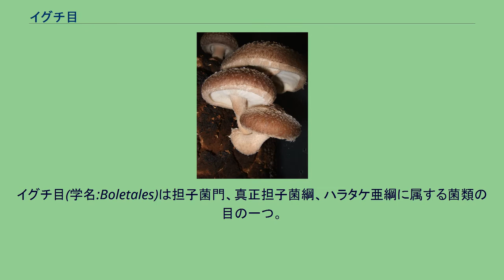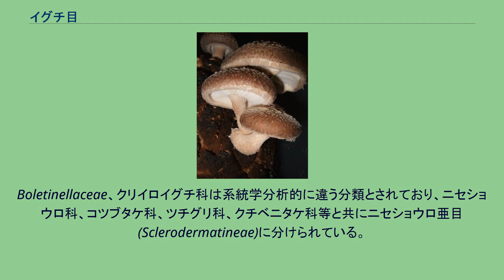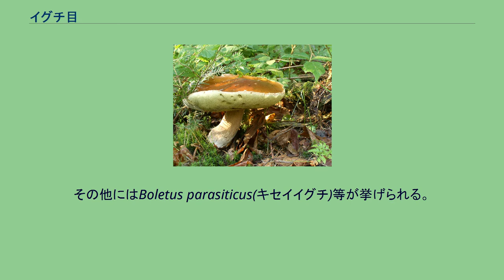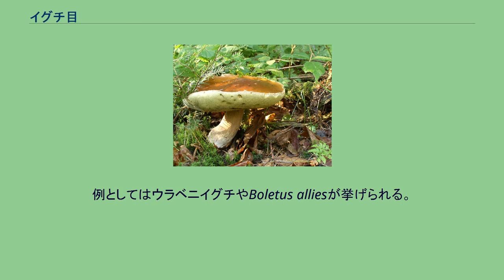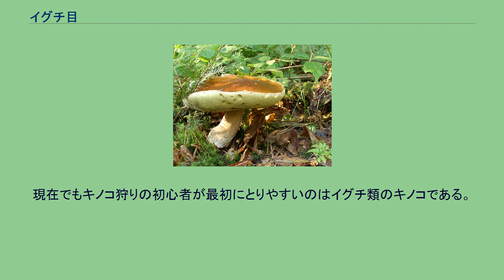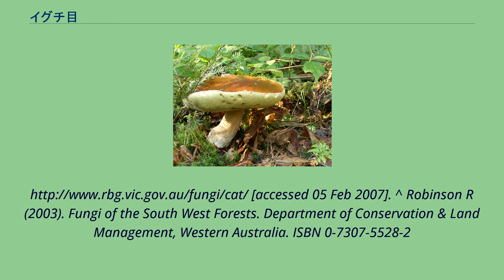イグチ目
イグチ目(学名:Boletales)は担子菌門、真正担子菌綱、ハラタケ亜綱に属する菌類の目の一つ。
様々な外観を持った子実体を作る、多くの種を含んでいる。
イグチ類はその中でももっとも良く知られたものであり、近年までこの目にはイグチ類以外のものを含まないと考えられていた。
現在ではハラタケ類や腹菌類、その他の明確に異なる外見のキノコがここに含まれることがわかっている。
イグチ目はイグチ類をまとめたイグチ科の上位分類に作られた分類群であった。
しかしながら微細形態学や分子系統的な証拠に基づいた近年の研究で、イグチ類以外の多くの種がこの群に当てはまることがわかってきた。
この群には幾つかの襞を持つキノコも含まれており、オウギタケ科、ヒダハタケ科は襞を持っている。
これらはイグチ類と同じような肉質を持っており、胞子を生じる組織はたやすく傘からはがすことができ、胞子やシスチジアも良く似た顕微学的特徴を持つ。
分子系統発生学での証明では幾つかの物理形状的に異なる群もイグチ目に移動しており、それにはニセショウロ科やショウロ科が含まれる。
Boletinellaceae、クリイロイグチ科は系統学分析的に違う分類とされており、ニセショウロ科、コツブタケ科、ツチグリ科、クチベニタケ科等と共にニセショウロ亜目(Sclerodermatineae)に分けられている。
このため、ハンノキイグチ属とPhlebopusはイグチ類よりニセショウロ類に近い関係があると考えられている。
同じく、ヌメリイグチ属はイグチ目内でもハラタケ類やショウロ類とされるクギタケ属、オウギタケ属、ショウロ属などに近い関係にあると考えられる。
幾つかの分類方法では幾つかのイグチ科の種はイグチ科から分割されオニイグチ科(Strobilomycetaceae)に分類されている。
イグチ目は多くが外生菌根菌であり、それゆえ森に多く見られる。
幾つかの種は寄生種であり、他の外生菌根菌に寄生することを好むようである。
Gomphidiaceaeはヌメリイグチ科(Suillaceae)に好んで寄生する。
時にはある種に限定して寄生する種もあるくらいである。
その他にはBoletus parasiticus(キセイイグチ)等が挙げられる。
この種はニセショウロに寄生を行う。
イグチ目は一般的に傘の裏にひだの代わりにスポンジ状の構造があることで特徴付けられる。
色は赤、白、茶色、灰色などいろいろな種類がある。
不食、有毒のものの多くは白か赤であり、これらの色は避けられる傾向にある。
ヤマドリタケ属は多くの可食種を含んでいる。
ススケイグチやBoletus pinophilus、ニセイロガワリなどが挙げられる。
ヤマドリタケ類(ポルチーニ)などはヨーロッパやアメリカで商品として販売されており、経済的に重要な種である。
ヌメリイグチ類はヌメリが不快で味気がないとされているが、ロシアではこれを酢に漬けた上で商業的に販売されている。
また、日本ではその独特のヌメリが好まれている。
食用とされていない種は多くが無毒であるものの苦いことから避けられている。
ヒダハタケ科のキノコには、多くの致死的な毒を持つ種が確認されている。
他にもイグチ目には致死的ではないものの毒性が強い種が存在する。
幸いこれらの種はかなり目立つ。
例としてはウラベニイグチやBoletus alliesが挙げられる。
現在でもキノコ狩りの初心者が最初にとりやすいのはイグチ類のキノコである。
これらのキノコはハラタケ類と比べると食用種に類似した致命的な毒をもつ種が少なく、分別がハラタケ類より簡単であることが理由である。
^ Binder M & Bresinsky A. (2002): Derivation of polymorphic lineage of Gasteromycetes from boletoid ancestors. Mycologia 94(1), 85-98 ^ Besl H, Bresinsky A. (1997). Chemosystematics of Suillaceae and Gomphidiaceae
(suborder Suillineae). Plant Systematics and Evolution 206:223–242. (abstract) ^ McNabb R.F.R. (1967) The Strobilomycetaceae of New Zealand gives a histo...